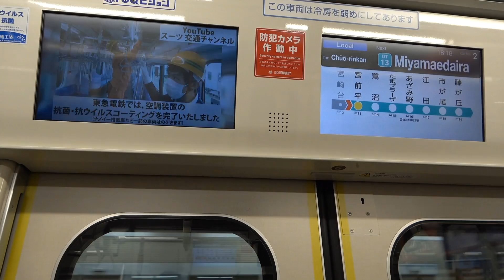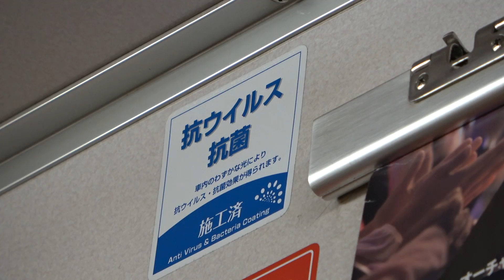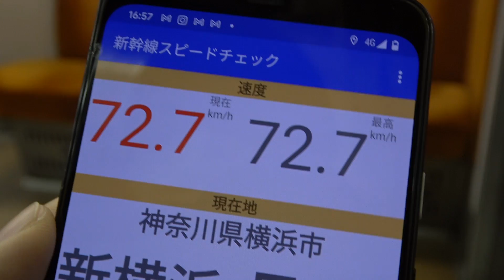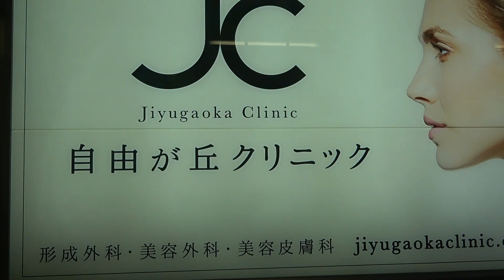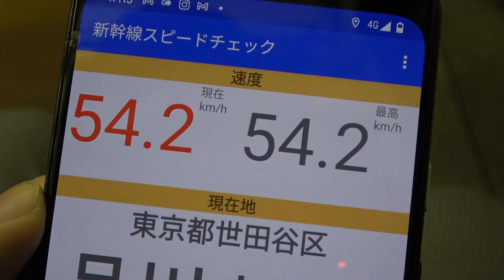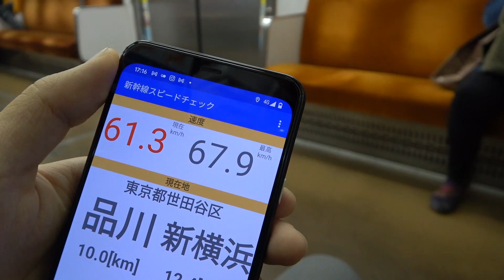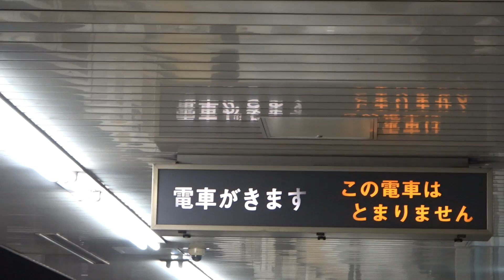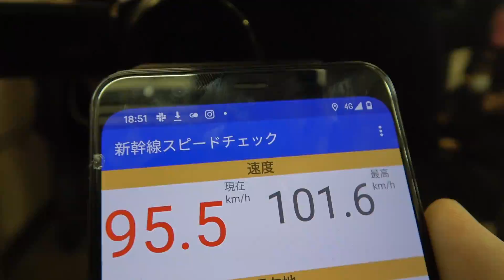全てをかき消す爆音電車！ 東急8500系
２０２０年１２月１４日
東急田園都市線で運用されている8500系は近く引退することが発表されています。元々はもっと早く引退しているはずでしたが、JALの破綻により巨額の損失が生じたため、延命されてきたと言われています。なお、放送が聞こえないのは貫通扉のない車端部のモーター付近に座った場合で、普通に乗っている場合には大体聞こえます。ただし、普通に座っているのに本当に聞こえないこともあります。サムネイルは東急電鉄長津田検車区にて、許可を得て撮影したものです。